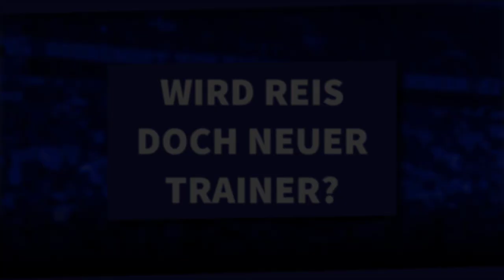Reis soll neuer Trainer werden – Weiterer Kandidat im Rennen! | S04 NEWS